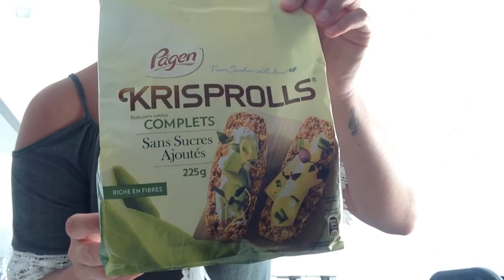Saint Cyr sur mer